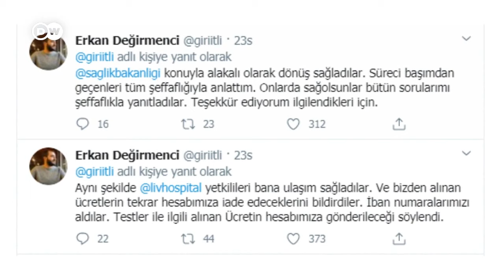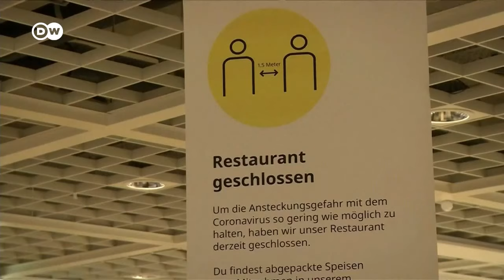"Covid-19 ailemizden bir kişinin canını aldı ve istatistik o dakika bitti" (24.04.2020)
DW Haber'de bugün

- Ölüm raporlarıyla ilgili şüpheler artıyor

- "Covid-19 ailemizden birinin canını aldı ve istatistik o an bitti"

- "Adalet için koca adliyeler yapanlar Mustafa Koçak'ın talebini yerine getirmedi"